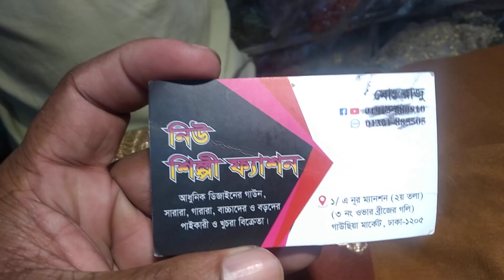গারারা কিনুন ১০০০টাকা